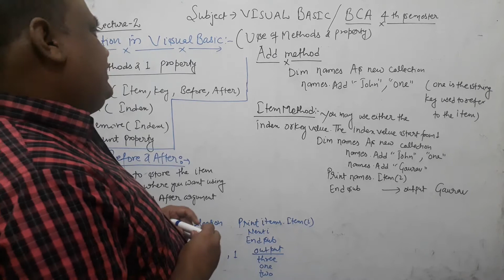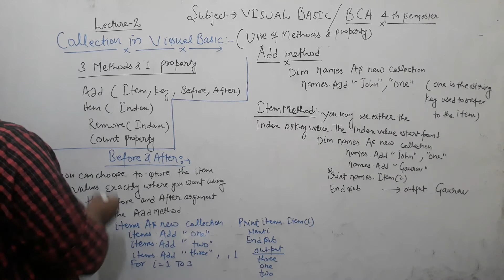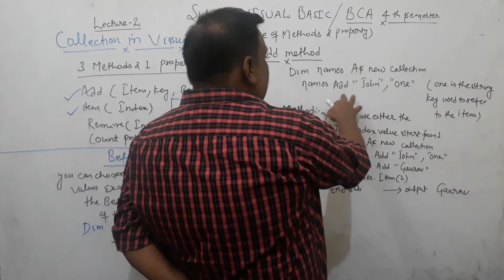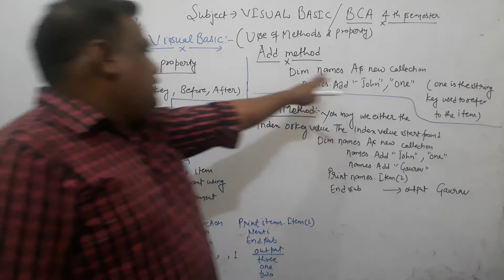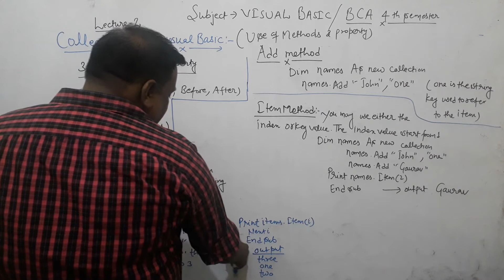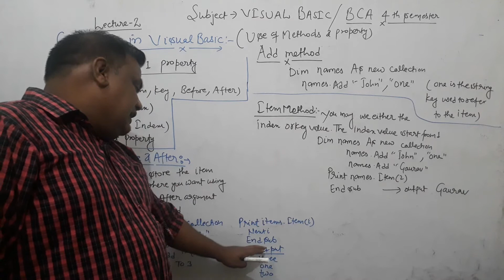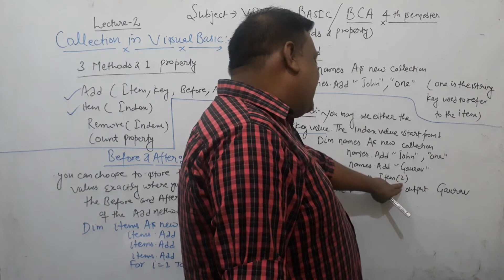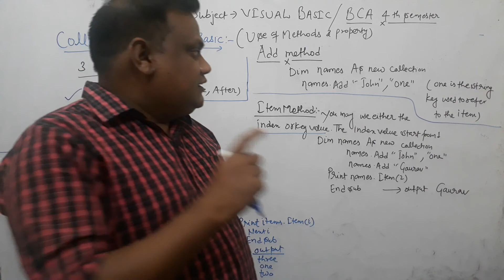PART - 2 Collection in visual basic 6.0 ( Use of Methods & Property)